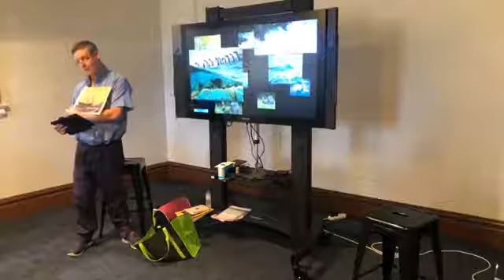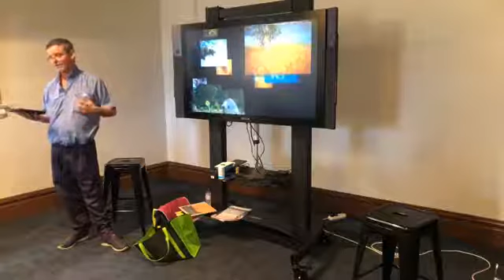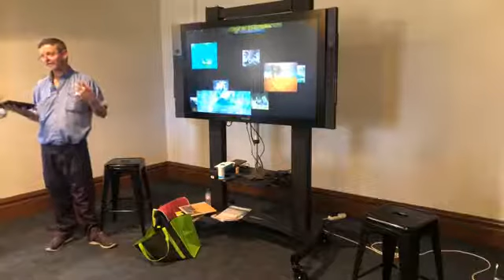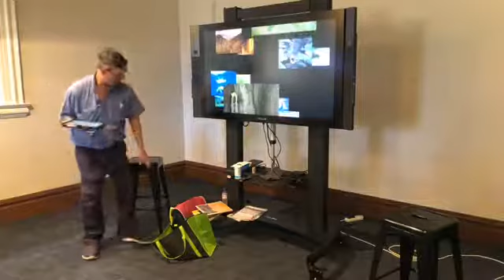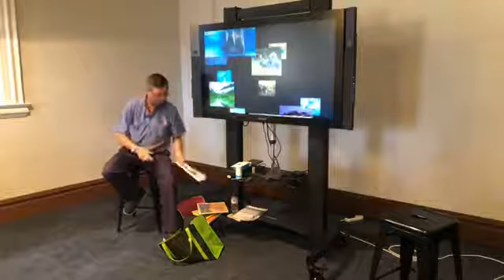July 2018 Lunch and Learn with Brian Bartlett.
This Lunch and Learn session is going to focus on how innovation, combined with long-term thinking has served us all well up until now. How we are hamstrung by the short term thinking of the political process however we can overcome this with education and willingness to accept and embrace change. The "big wheel" for Brian is the wheel of his own life and where he is on that wheel at any given moment, yet it represents only a tiny part of the biggest wheel, the human experience.